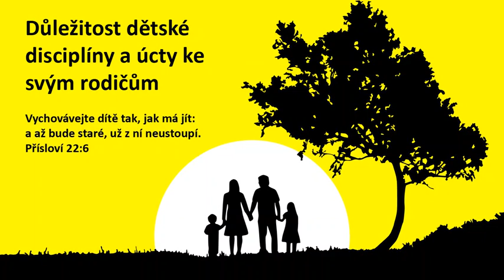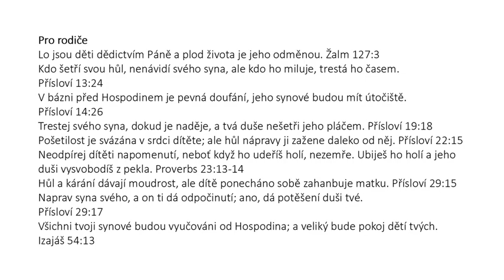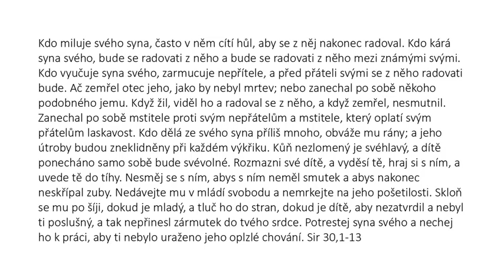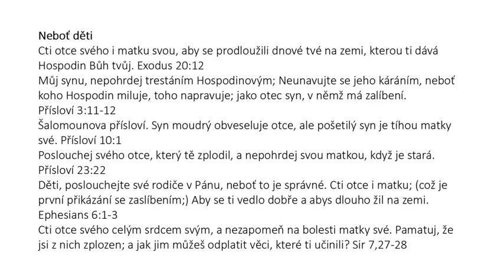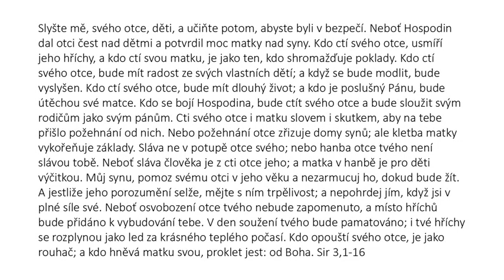Czech (Ceština) - The Importance of Child Discipline and Honoring Your Parents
Vychovávejte dítě tak, jak má jít: a až bude staré, už z ní neustoupí. Přísloví 22:6
Děti, poslouchejte své rodiče v Pánu, neboť to je správné. Cti otce i matku; což je první přikázání se zaslíbením; Aby ti bylo dobře a abys dlouho žil na zemi. Efezským 6:1-3
Cti otce svého celým srdcem a nezapomeň na bolesti matky své. Pamatuj, že jsi z nich zplozen; a jak jim můžeš odplatit věci, které ti učinili? Sir 7,27-28